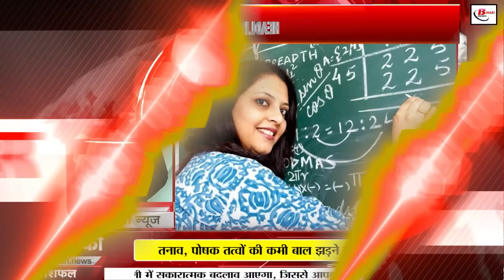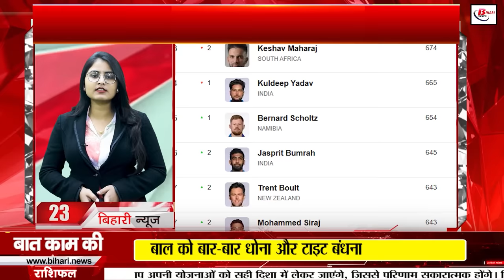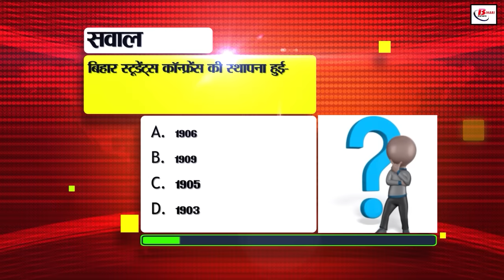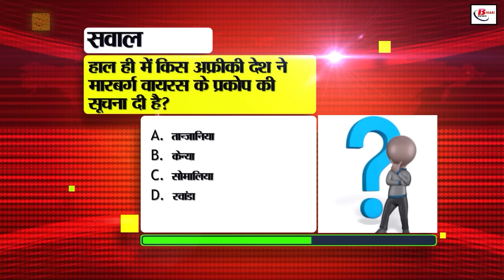Bihar news live of 14th November 2024.Sonepur fair,By election voting percent,BPSC teacher vacancy.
Bihar news live of 14th November 2024.Sonepur fair,Bye-election voting percentage,BPSC teacher vacancy.Land survey in Bihar,weather of bihar, Belagnj,andit Nehru's birth anniversary
1. Last date for ONGC apprenticeship recruitment extended
Last date for application 20 November
Recruitment for 2236 posts in ONGC apprenticeship

2. Voting completed for by-election on four seats

Most votes cast in Belagnj
Least voting in Imamganj

3. New scheme will be implemented from December
Teachers will get monthly award
Awards will be given for excellent teaching work

4. Children's Day celebration on Pandit Nehru's birth anniversary

Children's Day and children's rights
Awareness to protect child rights

5. Rohini Bhate is a leading Kathak dancer
Rohini Bhate was born in Patna, Bihar
Was honored with many awards

6. BPSC released revised vacancy under TRE 3.0
Vacancies for class 1 to 5 and class 6 to 8

Number of vacancies reduced and reservation also

7. QR code: An integral part of the digital world
All digital information is available from QR code
URL, text, email, phone number, and digital payment everything

8. Bihar will get third international airport

International airport to be built in Sultanganj

Will be named after Ajai Vi Nath

9. Education Minister's statement on teacher transfer policy

Transfer policy implemented after consultation with teacher union

Not everyone can be satisfied with transfer policy: Minister

10. Investment in IT sector in Bihar

25 companies showed interest in investing

Investment of more than Rs 1000 crore expected

11. Pushpa-2 trailer will be launched in Patna Gandhi Maidan

Pushpa-2 trailer launch on November 17

Interest in South films increased in Bihar

12. Check name in voter list like this

Voter list information now online

Find out if your name is there in a few steps

13. Transact money without a bank account

Create an account with UPI payment app

Make payment without a bank account like this

14. Vigilance department caught BCO

In PACS election BCO demanding bribe
BCO arrested for taking bribe of 50 thousand

15. Bihar Civil Court Clerk Exam on 22 December
Civil Court Clerk Recruitment Admit Card 9 December
Exam for 3325 clerk posts

16. Weather dry in Bihar
Slow speed of winds in Bihar
Possibility of cold increasing due to strong winds

17. Liquor loaded in mini tanker in Kaimur
2141 liters of liquor recovered, two arrested
Accused caught at Baraura checkpost

18. Investigation of threat received by Akshara Singh

Rs 50 lakh extortion demanded from Bhojpuri actress

Accused caught from Katariya village of the district

19. New alignment of Patna-Purnia Expressway
Now the expressway will be 282 km long
17 big bridges, 11 railway overbridges will be constructed

20. PM Modi started projects in Darbhanga
He laid the foundation of Darbhanga AIIMS
PM Modi also paid tribute to Sharda Sinha

21. Tejashwi's verbal attack on PM Modi
Tejashwi's claim: He started AIIMS
Central government accused of delay in Darbhanga AIIMS

22. Controversy over Nitish Kumar touching PM Modi's feet
RJD taunts Nitish
BJP calls it respect for PM

23. Indian bowlers dominate ICC rankings
Kuldeep, Bumrah and Siraj in top 10
Pakistan's fast bowlers on top

24. Today's date is recorded in India's history for many reasons

25. Bihar's historic Darbhanga House
Building built by Darbhanga Maharaj
Centre of attraction for tourists

26. Former Thailand PM visits Mahabodhi Temple
Thai delegation welcomed at Mahabodhi Temple
Thailand-India cultural relations discussed

27. Upendra Kushwaha's Bihar visit
Fourth phase of Bihar visit starts today
Will return from the visit on November 18